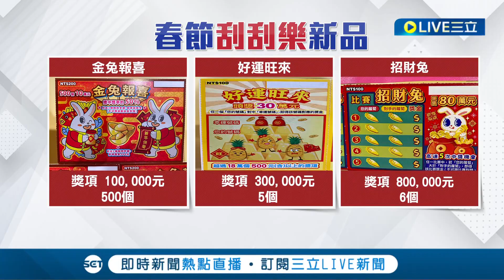錢錢準備好! 新春試手氣 台彩大手筆加碼彩券"加碼9億" 刮刮樂"百萬以上獎項"超過千個史上最多│記者 沈宛儀 郭翊軒│【消費報你知】20230112│三立新聞台